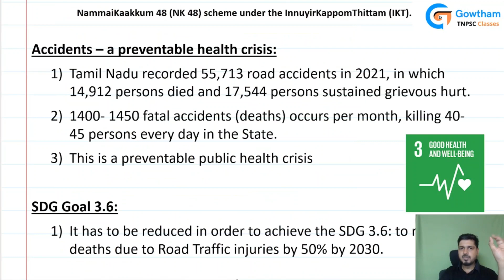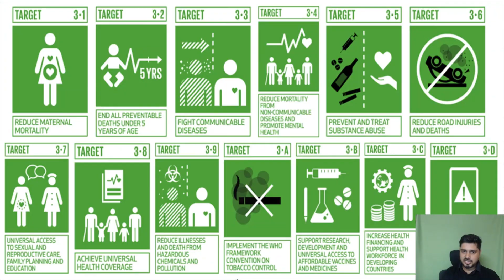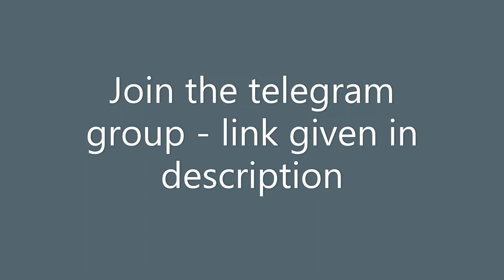இன்னுயிர் காப்போம் - நம்மை காக்கும் 48 - Group 2 Mains - Unit 2 - class 5